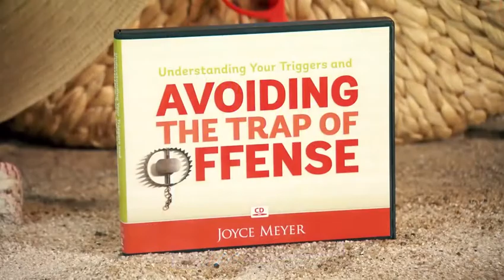Don t Be Offended by Trouble Part 2 10 2016